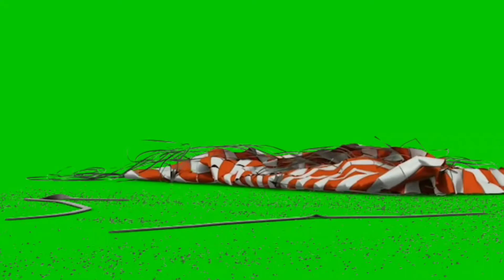Copyright free // cardrop" police case gunmatters Animated Top 03 tech4devil ! Royalty Free Video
download

aveeplayertemplatedownload